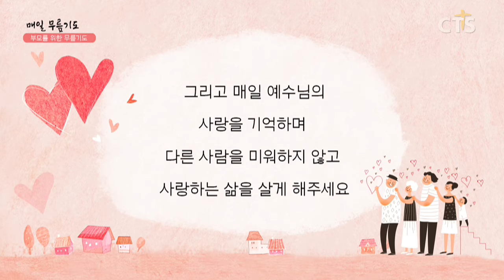[다음세대 1분 캠페인] 무릎기도_한주안 학생(새이레기독학교)200226